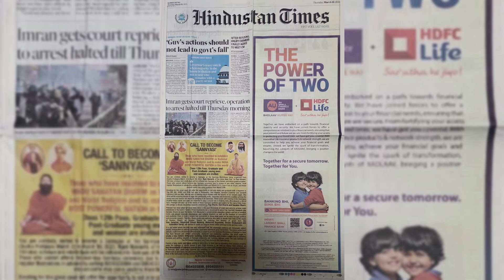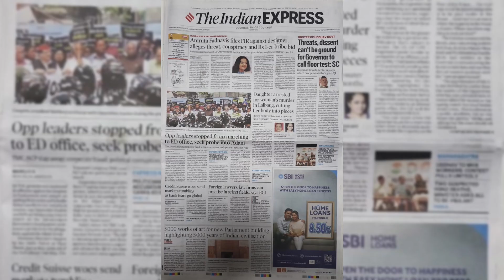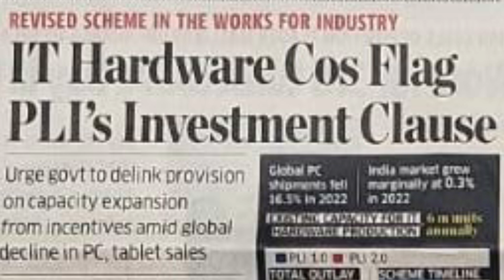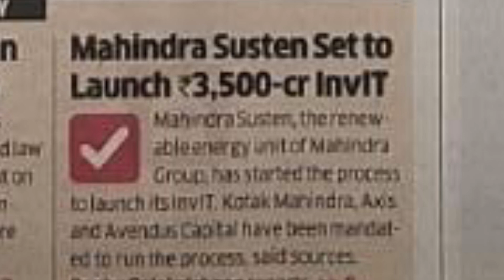Exports fall |Threats, Dissent can’t be ground for Gov to call for floor test - SC||Press Headlines